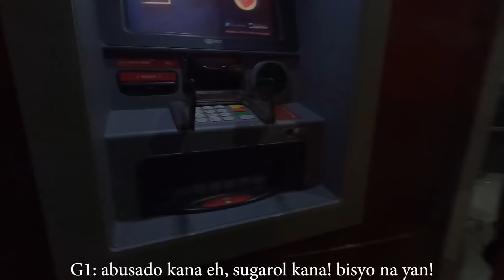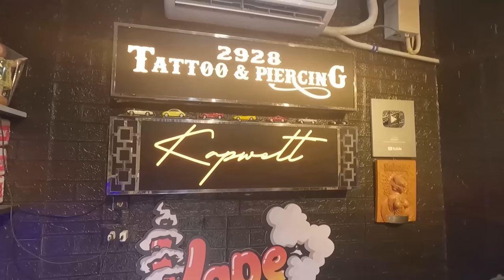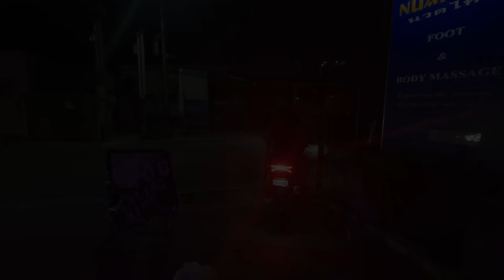ANG LUSOG NG DALAWANG BUNDOK | STERNUM TATTOO